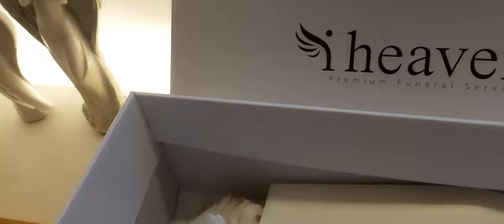짱도그하늘나라 고통없는곳으로😭#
우리짱도그 출혈이심해 하늘나라로 저도 몸이 마비가와 말하는데 언어장애가 심해요 몇개월간데요 유친님 우리짱도그사랑해주신분감사해요 당분간 유친님찾아뵙지못해도 양해부탁해요